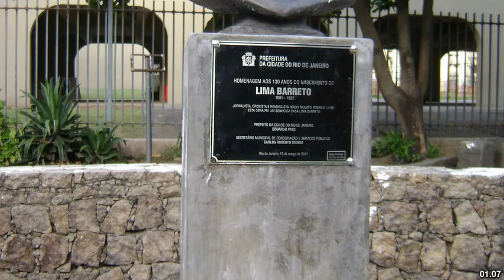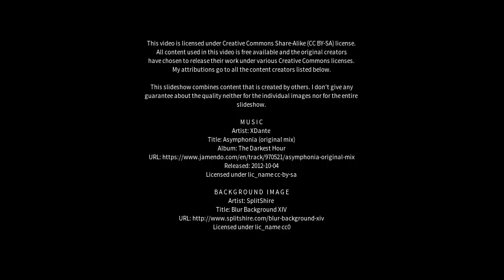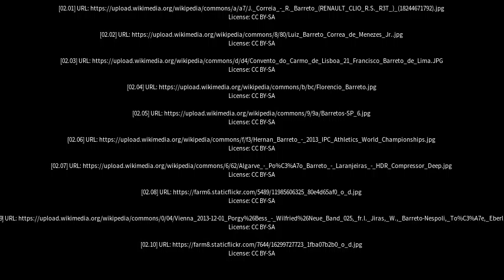Best places to visit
Best places to visit - Barretos (Brazil) Best places to visit - Slideshows from all over the world - City trips, nature pictures, etc.